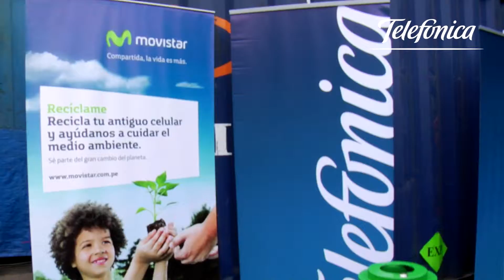Segunda Exportacion Recíclame